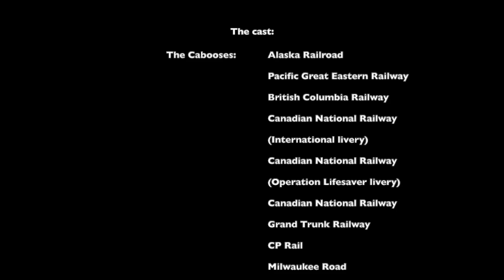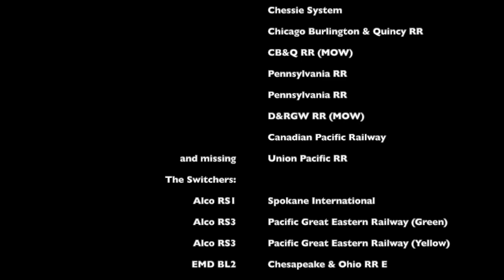Cabooses and Switchers on the n scale Canuck Union Lines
On one of her recent 'Virtual Model Railway Exhibition' livestreams, Jenny Kirk suggested viewers submit videos of Brake Vans. As my layout is based on North American roads, I recorded my cabooses running in a train hauled by a trio of BL2s . I did forget to run a Union Pacific wide-vision caboose!

Additionally I've added some Switchers. As well as the three BL2s, I've featured three Alcos, an RS1 and two RS3s. These were recorded whilst testing locos that may not have been run on the layout for some time.